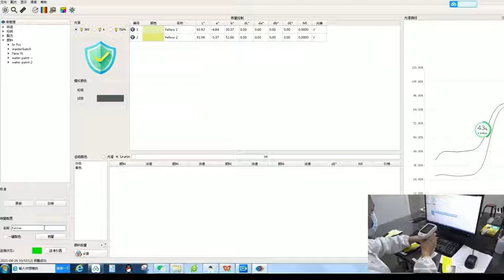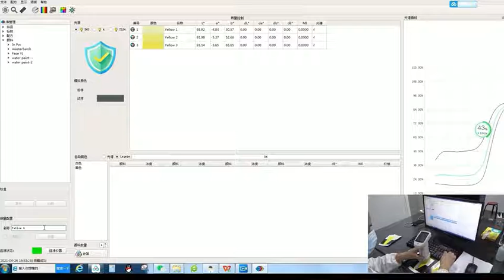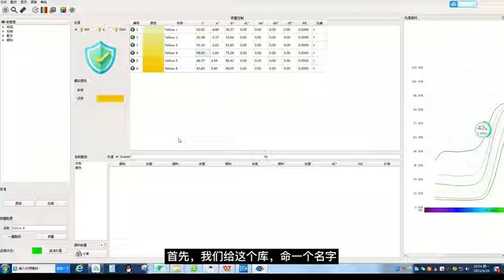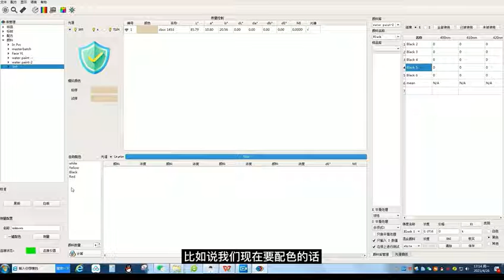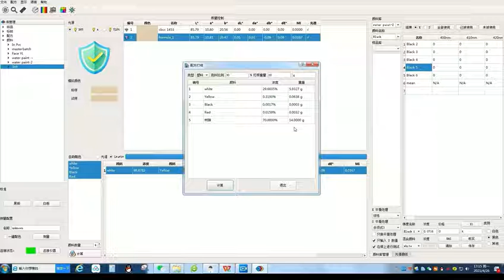YS6060 color matching